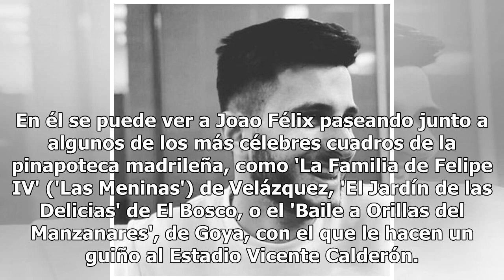El original vídeo de presentación de Joao Félix en el Museo del Prado